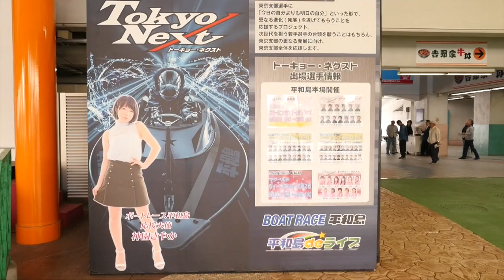Motor boat Racing in Tokyo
Motor boat race is public gambling in japan